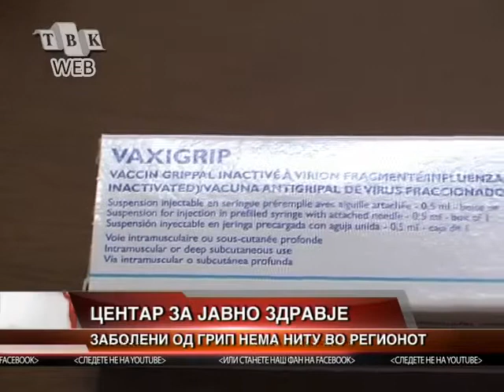Zaboleni od grip nema vo regionot